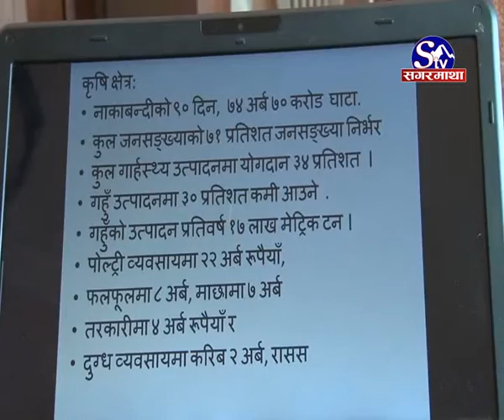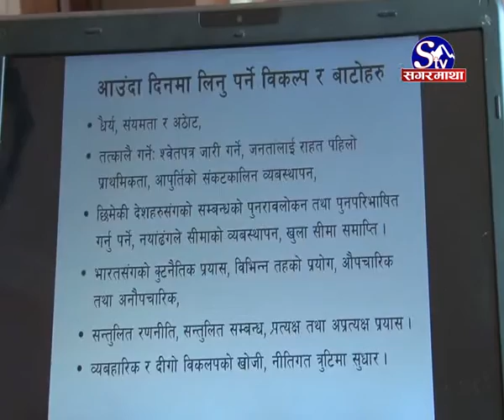Desh ko Arthatantra NakaratmaK tarfa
देशको अर्थतन्त्र नकरात्मक तर्फ, १२ लाख नेपालीले रोजगारी गुमाए